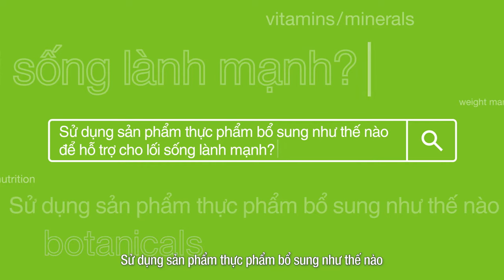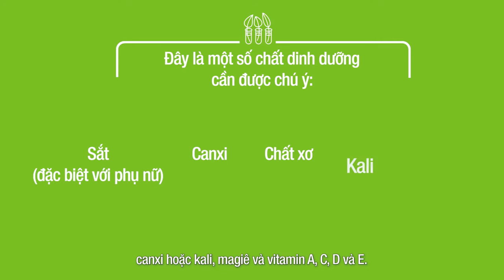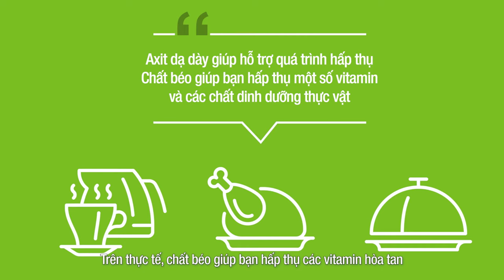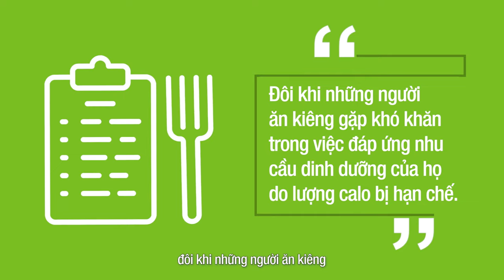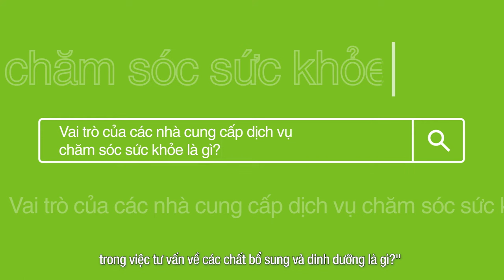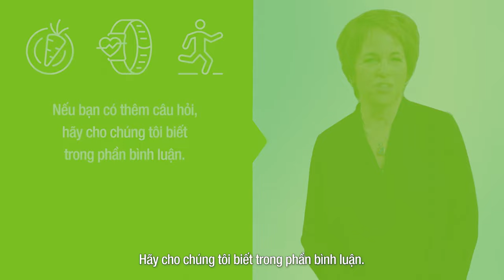Herbalife Nutrition | Giải Đáp Từ Chuyên Gia | Sử Dụng Sản Phẩm Thực Phẩm Bổ Sung Phù Hợp